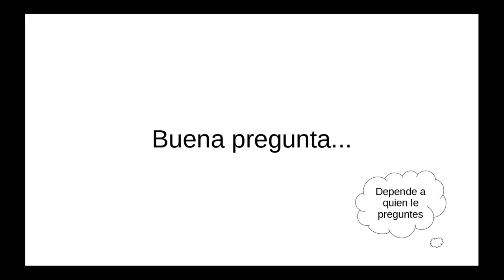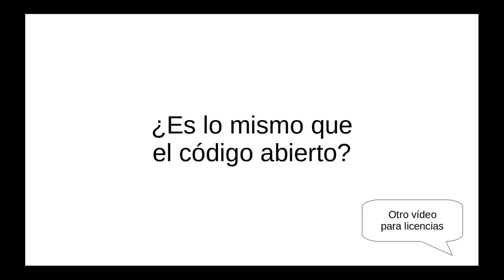Definición de Software Libre | OSLUZ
¡Gracias!